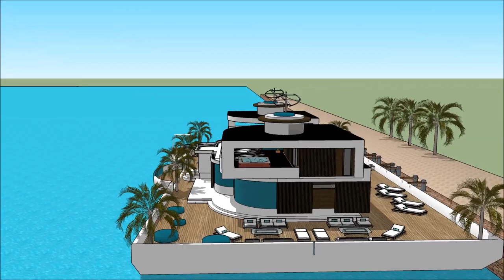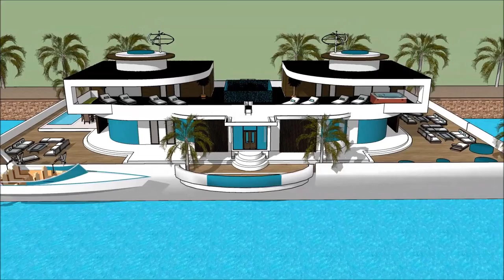Hausboot Hanseboot International Boat Show Hamburg 2018 Grand Yacht Luxury Yachting Design Exhib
The houseboatzania launching an innovative high-end luxury yacht houseboat home design potentially as a display of exhibition of the Hausboot Hanseboot   International Boat Show Hamburg 2018 Grand Yacht  Luxury Yachting Design  Exhib.

The collection of the Houseboatzania concept of Hausboot Hanseboot   International Boat Show Hamburg 2018 Grand Yacht  Luxury Yachting Design  Exhib consists of high luxury and architectural art pieces in minimalism combined with living on the waterfront of the harbour of

The houseboat yacht design has the basis to sustain living with high standards and contemporary structural design at Hausboot Hanseboot   International Boat Show Hamburg 2018 Grand Yacht  Luxury Yachting Design  Exhib with numerous of prospects for excessive living and celebrating the desire of life worldwide: